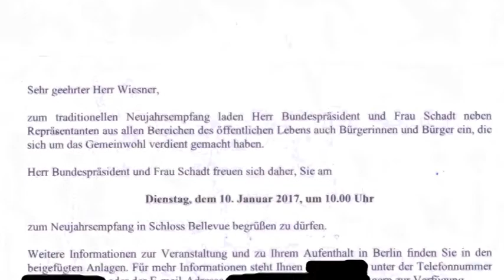Zu Besuch bei Bernd Wiesner - ELSTERWELLE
In der heutigen Folge "Zu Besuch'" sind wir beim Vorstandsvorsitzenden der Lebenshilfe Regionalvereinigung Kamenz-Hoyerswerda Bernd Wiesner. Unter anderem geht es um sein ehrenamtliches Engagement, wofür er beim Neujahrsempfang von Bundespräsident Joachim Gauck geehrt wurde.